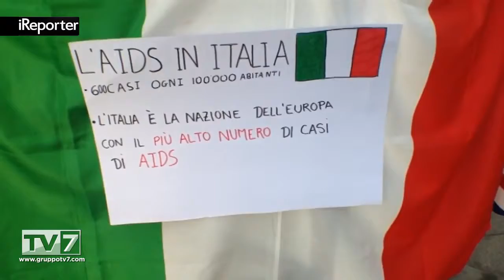GIORNATA MONDIALE CONTRO L'AIDS, C.A.S.A INFORMA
Nella Giornata Mondiale per la lotta contro l'AIDS che si tiene il primo dicembre di ogni anno dal 1988, numerose sono l... [continua a leggere su